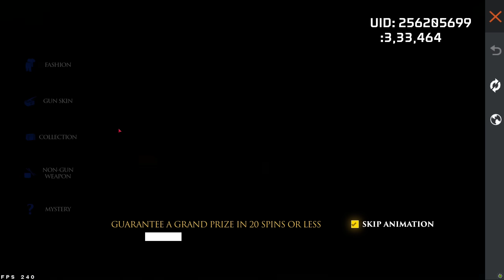Don't Spin Diwali Carnival Event😭Golden & Red Joker in -99999 Diamonds😰!!